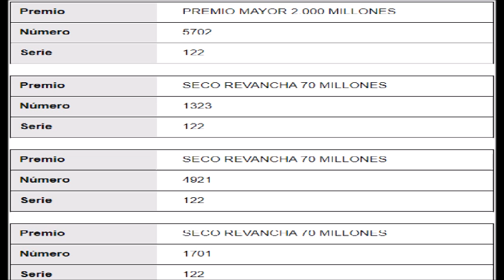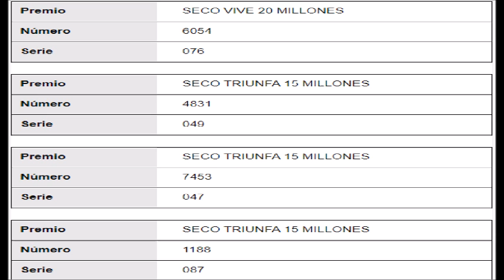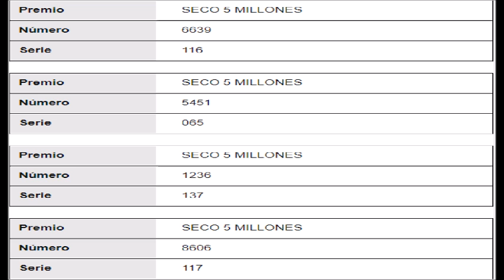LOTERIA DEL TOLIMA RESULTADO PREMIOS SECOS DEL MARTES 5 de JUNIO DEL 2022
RESULTADOS SORTEOS DE LOTERIAS Y CHANCES DE HOY MARTES 5 de JUNIO DEL 2022